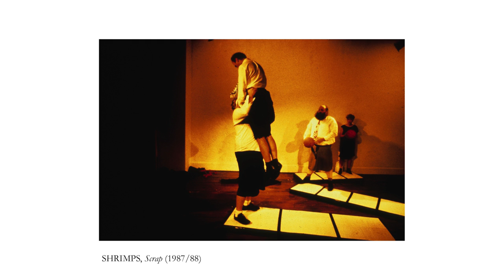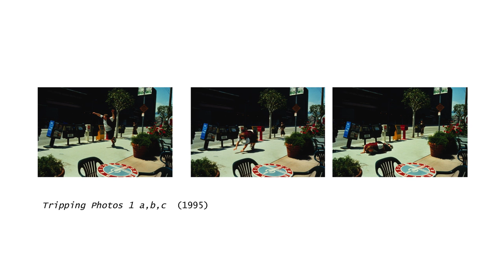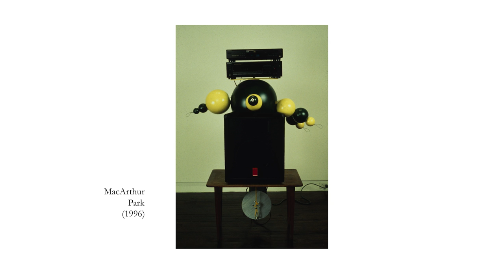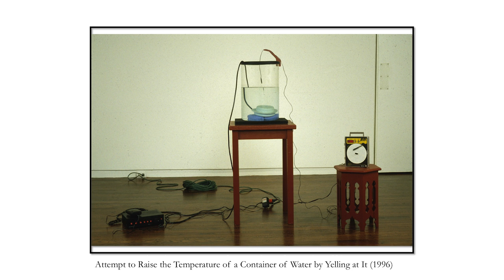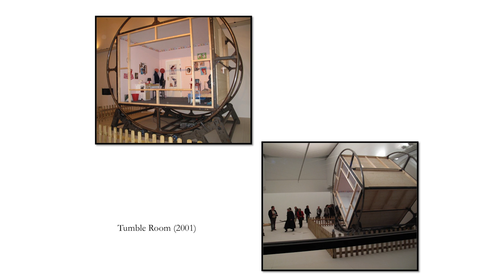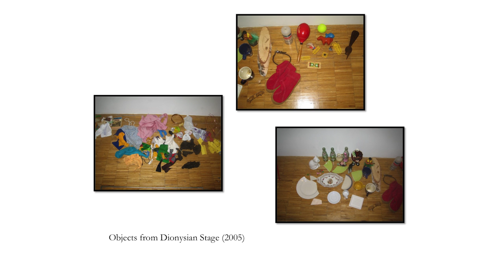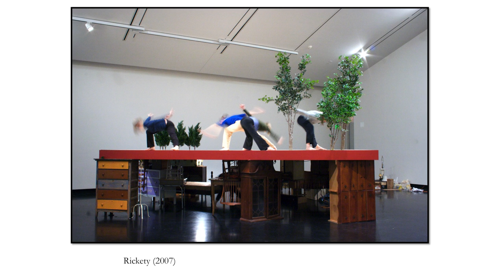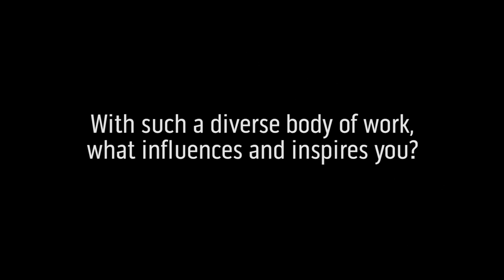Martin Kersels - Sculptor, Photographer & Video Artist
Artist Martin Kersels discusses his work.

Kersels was born in Los Angeles, California, and holds a BFA and MFA from the University of California, Los Angeles. His body of work ranges from collaborative performances with the group SHRIMPS (1984 – 1993) to large-scale sculptures such as Tumble Room (2001). His interest in machines, entropy, sound and dissolution has produced work that examines the dynamic tension between failure and success, the individual and the group and the thin line between humor and misfortune. Since 1994, his work has been exhibited in such venues as the 1997 and 2010 Whitney Biennials, Centre Georges Pompidou, J. Paul Getty Museum (Los Angeles), MAMCO (Geneva), MOCA (Los Angeles), Kunsthalle Bern and Tinguely Museum (Basel). He has taught at the California Institute of the Arts, and is director of the graduate sculpture department at the Yale School of Art. Kersels lives and works in Connecticut and is represented by the galleries Mitchell-Innes & Nash, in New York, and Galerie Georges-Philippe & Nathalie Vallois, in Paris.